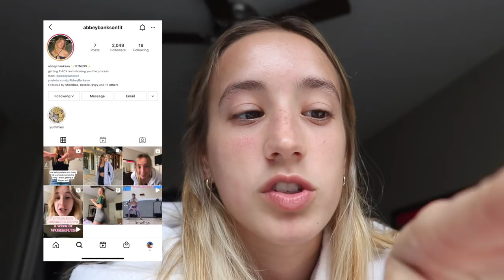how I transformed my body in the gym in 3 months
helloooo, welcome to dump truck youtube. interact with this video to stay!

today ill be showing u the highly requested workout routine!! I've always struggled to gain weight and I finally figured out what works for me and I'm so excited to share with you!!! HOT GIRL SUMMER IS COMING THIS IS UR SIGN TO START WORKING ON THE DUMP TRUCK NOW!!

follow me it boosts my self esteem
fitness insta: abbeybanksonfit
main insta: abbeybankson

IF UR READING THIS I LOVE U SO SO SO SO MUCH AND I'M SO EXCITED FOR WHATS TO COME!

-abbey :)